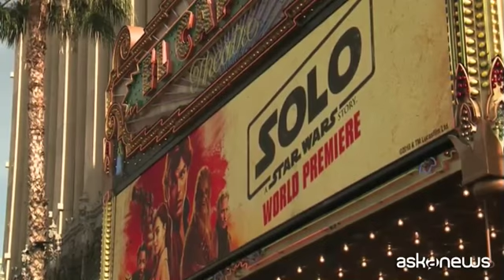Premiere mondiale a Los Angeles per "Solo: A Star Wars Story"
Roma, (askanews) - Grande premiere mondiale a Los Angeles per "Solo: A Star Wars Story", il nuovo film di Ron Howard.
Un red carpet spettacolare a Hollywood, con tanto di riproduzione del Millenium Falcon, ha visto sfilare gli iconici protagonisti di una delle saghe più amate del cinema, da Chewbacca allo stesso creatore George Lucas. E i fan sono arrivati numerosi, anche loro mascherati a tema.
Scritto da Jon Kasdan e Lawrence Kasdan, è il secondo della serie "Star Wars Anthology", film a parte ambientati nell'universo di Guerre stellari, dopo "Rogue One: A Star Wars Story". Stavolta si raccontano le vicende del personaggio di Han Solo, interpretato da Alden Ehrenreich, dall'età di diciotto anni fino ai 24. "É una storia basata su un personaggio, è divertente, selvaggia, un po' buia, è tante cose che non si sono mai viste prima" ha preannunciato Lawrence Kasdan, co-sceneggiatore.
"Quando sei una bambina e non sai molto del mondo, guardi uno di questi film e sogni in grande - aggiunge l'attrice Thandie Newton - per me è un privilegio aver fatto parte di questo film".
"Solo: A Star Wars Story" sarà presentato a Cannes prima di uscire nelle sale italiane dal 23 maggio.